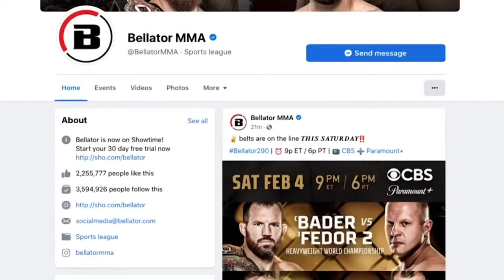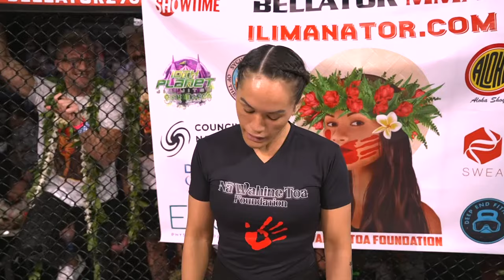🔴 Main Card | Bellator 295: Stots vs. Mix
BELLATOR MMA 295 MAIN CARD
TUNE-IN INFORMATION FOR OUR FANS IN JAPAN:
日本での配信はU-NEXT独占となります。
大会視聴にはU-NEXT月額会員登録が必要です。
注意:当日の会員登録は混雑が予想される為、事前登録をおすすめいたします。

Live streaming exclusively on U-NEXT.
Note: to avoid delays due to traffic congestion on day of live streaming, we recommend registering in advance